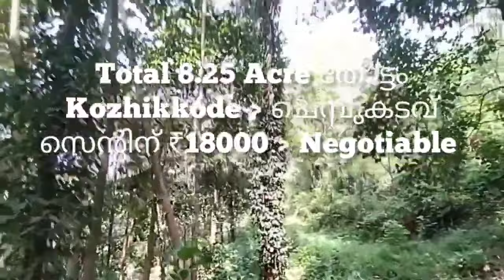8.25 Acre തോട്ടം | Coconut Rubber For Sale | kozhikkode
8.25 Acre തോട്ടം | Coconut Rubber For Sale | kozhikkode

കോഴിക്കോട് ചെമ്പുകടവ് ടൗണിൽ നിന്നും 1 കിലോമീറ്റർ, ടാർ റോഡിൽ നിന്നും നേരിട്ട് റോഡ്‌, 85 തെങ്ങ്, 300 റബ്ബർ, മാവ്, പ്ലാവ്, അയനി, ഊദ് മരം, മറ്റ് ധാരാളം മരങ്ങൾ, വറ്റാത്ത കിണർ, കറണ്ട്, മറ്റ് സൗകര്യങ്ങൾ, സെന്റിന് 18000, കുറയും.